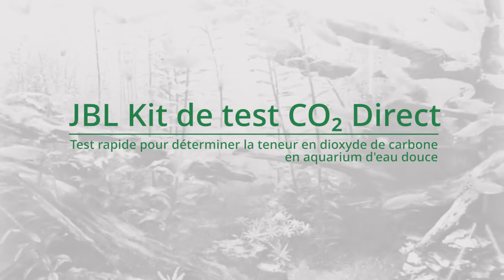JBL CO2 Direct - Mesure immédiate de la teneur en CO2 dans l’aquarium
Test rapide pour déterminer la teneur en dioxyde de carbone (nutriment principal des plantes) en aquarium d'eau douce.